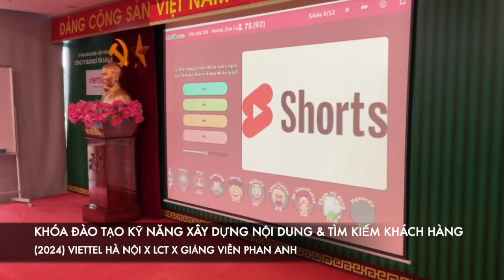Khóa đào tạo "Kỹ năng xây dựng nội dung bán hàng và Tìm kiếm khách hàng" (Lớp 3) - Viettel Hà Nội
Khóa đào tạo "Kỹ năng xây dựng nội dung bán hàng và Tìm kiếm khách hàng" (Lớp 3) - Viettel Hà Nội - Công ty LCT - Giảng viên Nguyễn Phan Anh

Trụ sở: 3A/19, 59 Lê Đức Thọ, Nam Từ Liêm, HN